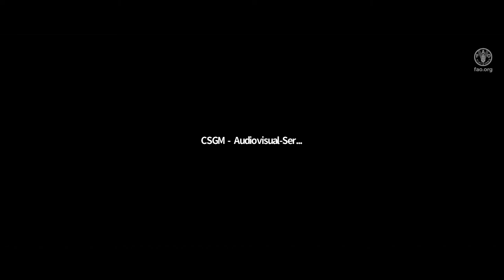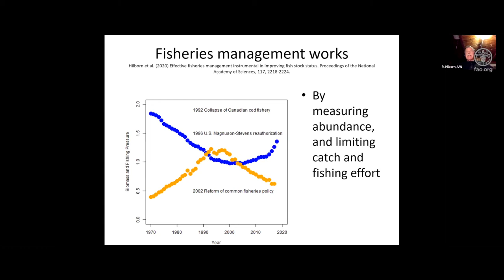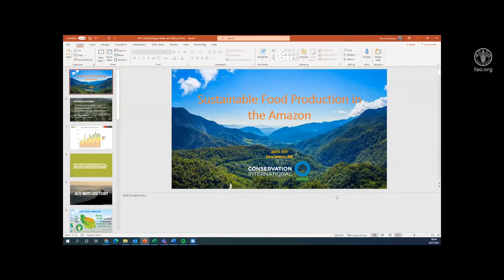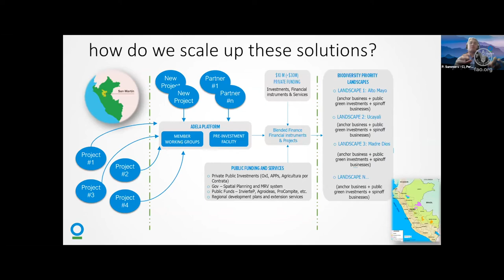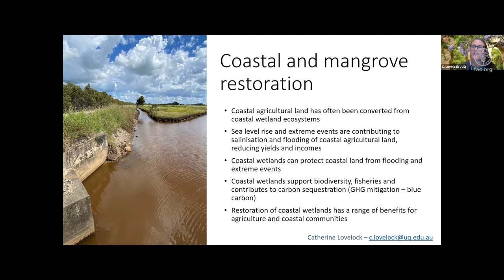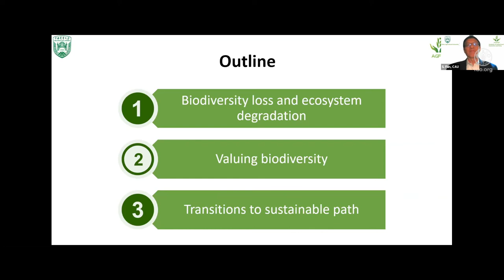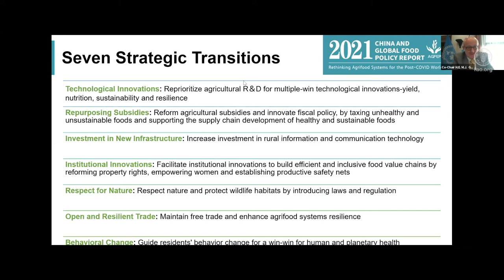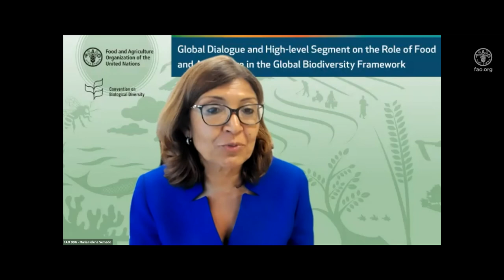Global Dialogue: Food and agriculture in the Post 2020 Global Biodiversity Framework 3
The Food and Agriculture Organization, in collaboration with the Secretariat of the Convention on Biological Diversity, will hold a Global Dialogue on the Role of Food and Agriculture in the Global Biodiversity Framework and its High-level Segment. This event will raise awareness of ongoing international policy processes on biodiversity and position the agriculture sectors as key contributors to the sustainable management and custodianship of biodiversity.